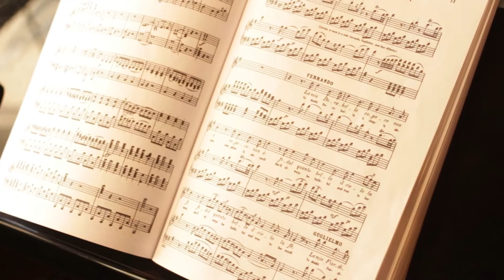CUOS presents Così fan tutte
Cambridge University Opera Society
Sun 21 June 2015

tTickets £12, £10, £5

Così fan tutte has all the charm, wit and appeal of a Shakespeare comedy: the gender politics, the gentle satire of social hierarchy, the absurd disguises, the ‘wife-swapping’, and the sparkling dénouement, all of which have made this opera not only one of Mozart’s most famous, but one of the most performed operas in the canon.

The glorious score includes some of Mozart’s most expressive lyrical arias, some of his most virtuosic coloratura writing, and two dazzling finales which show his genius for comic ensemble counterpoint at its best.

This production uses an English translation by Ruth and Thomas Martin, and updates the action to a group of Cambridge students in the ‘Golden Summer of 1914’, to demonstrate that until the First World War, European society was little different to that which Mozart would have recognised, with its bourgeois acceptance of gender roles, social standing and jingoistic militarism.

A group of naïve Cambridge students with their tangled relationships and gullible over-emotionalism, before a backdrop of distant war, presents the perfect opportunity to make this production not merely a witty evening of Mozartian effulgence, but an original take on the social satire which is so characteristic of Da Ponte’s libretti.

Venue info
Trinity College Chapel
Trinity College
Trinity Street
Cambridge
CB2 1TQ

Jack Hawkins, Director
Edward Reeve, Musical Director
Anna-Luise Wagner, Despina

By kind permission of the Master and Fellows of Trinity College
English translation by Ruth and Thomas Martin